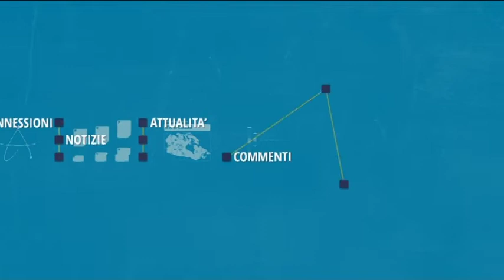2022-31-03 TELEGRAM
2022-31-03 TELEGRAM